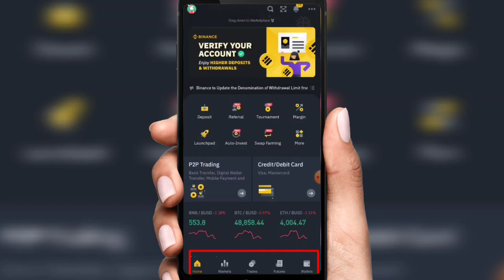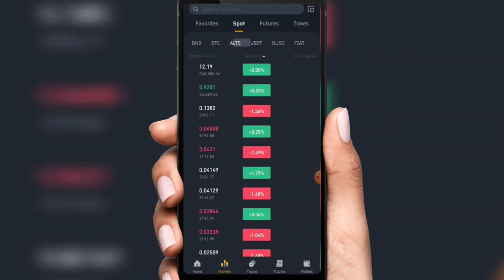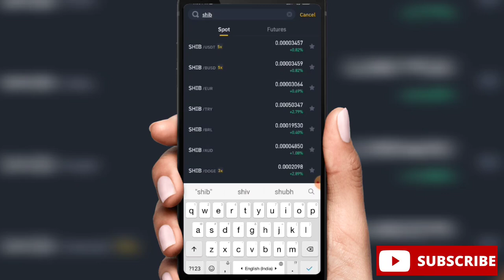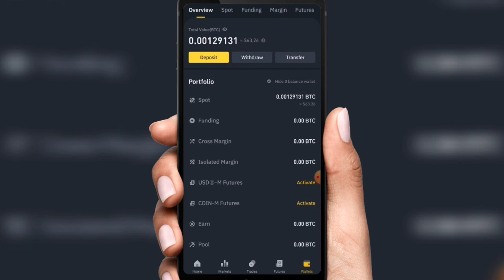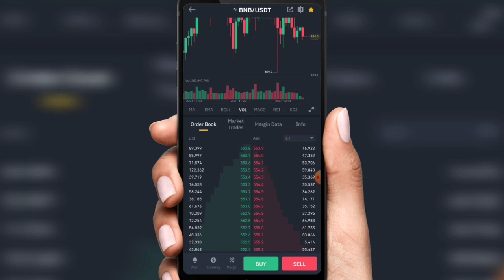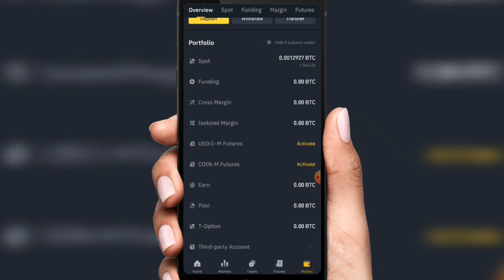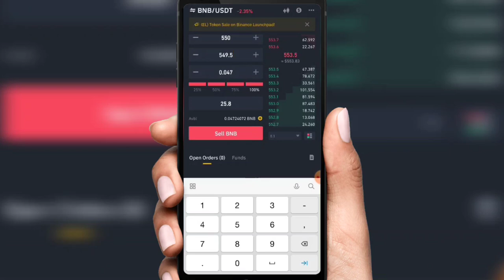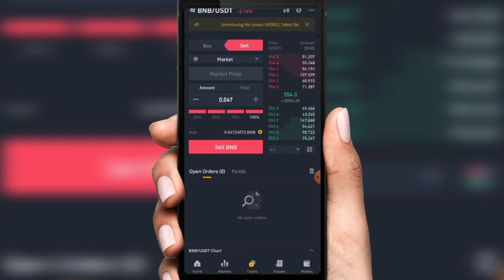Binance Trading Demo In Hindi ! Binance Me Trading Kaise Kare ! How To Buy & Sell In Binance !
Open Your Binance Account Through Below Given Link

Binance Trading Demo In Hindi
Binance Me Trading Kaise Kare
How To Buy & Sell In Binance
How To Use Binance Trading Application
Crypto Currency Trading In Binance
World's No.1 Crypto Currency Exchange
Binance Fund Deposit
Binance Fund Withdrawal
Binance P2P
Binance Trading Tips
Binance Trading Fee
Binance Trading Time
Binance Demo Account Trading
Binance Account For Beginners
Binance Trading Tutorial
Binance Demo Trading
Binance Trading Hindi